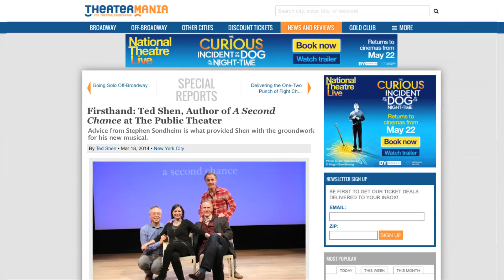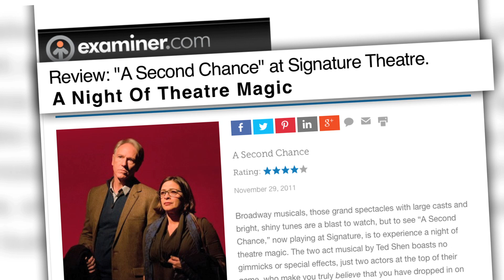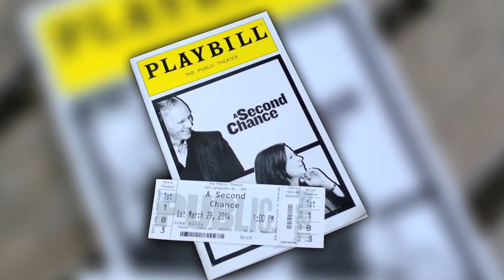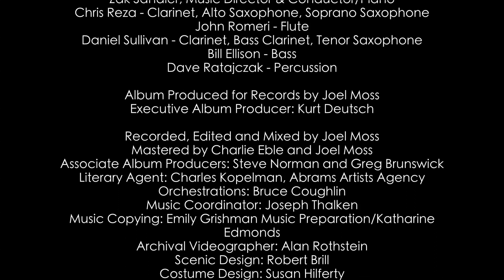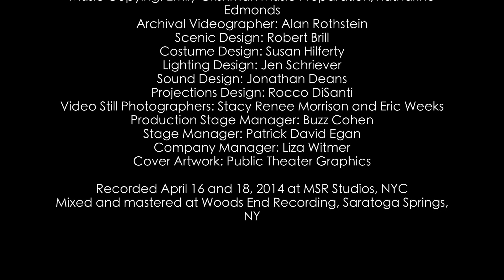Making The Original Cast Recording of A Second Chance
The Original Cast Recording of Ted Shen's musical A Second Chance featuring Brian Sutherland and Diane Sutherland is now available on Ghostlight Records

A stirring musical journey, A Second Chance tells the New York story of a recent widower and a divorcée who meet in mid-life and mid-crisis. Presented with the overwhelming challenge of freeing themselves from their painful pasts, neither feels deserving of happiness. Yet, the awakening of unanticipated feelings leads them to a possibility they both least expected to find.
A Second Chance opened on March 30, 2014 at The Public Theater, NYC